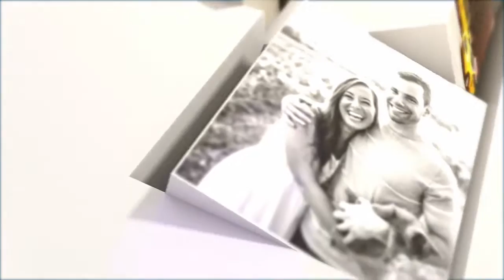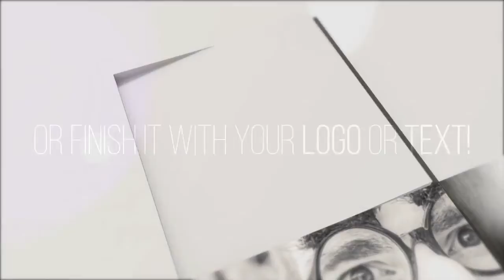Cube Reveal Intro | After Effects Templates - Motion Array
Item details Cube Reveal Intro is a creative After Effects template with a clean looking design, soft light leaks, powerful lens flares and smooth transitioning effects. It's so easy to use and works incredibly well with both images and videos. A great intro or opener to your slideshows, presentations, TV shows, commercials, promotions and upcoming events. Impress your audience with this up to date and dynamically animated AE template. Available in HD. After Effects CS5.5+ 1920x1080 (HD) No Plug-Ins Music Not Included: Business Corporate Theme Can Be Downloaded Separately. After Effects CS5.5+ 1920x1080 (HD) No Plug-Ins

 Cube,Reveal,Intro,StalkerTemplates,After,Effects,CS5.5+,1920x1080,(HD),No,Plug-Ins,After,Effects,Templates